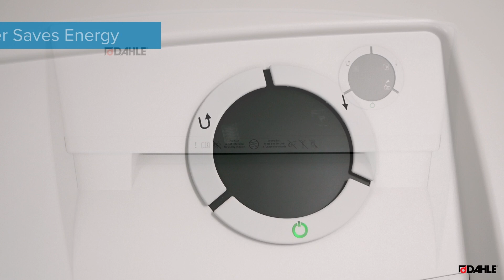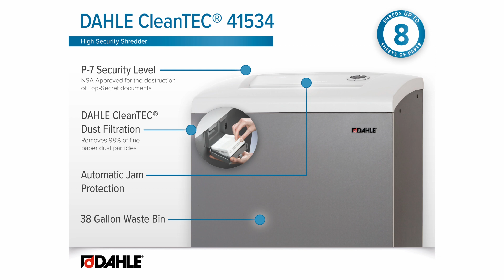NSA Approved for Shredding Top-Secret Documents - Dahle 41534 Shredder with Dust Filtration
The DAHLE CleanTEC® 41534 High Security Shredder is NSA/CSS 02-01 approved and supports the top-secret shredding needs of military and government agencies.

It produces cleaner air by filtering up to 98% of harmful fine dust particles and includes an automatic EvenFlow Lubricator® to ensure optimal performance.

This P-7 shredder produces 1 mm x 4.7 mm particle size and holds up to 38 gallons of shredded waste. It’s German-engineered and guaranteed to provide many years of trouble-free operation.

Dahle products are known worldwide for their safety, reliability, and outstanding performance. You can trust your best work to Dahle.